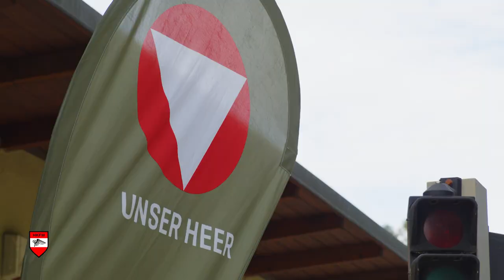Vom Haflinger zum Kürassier - Historische Militärfahrzeuge Offroad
Gemeinsam mit dem Aufklärungs- und Artilleriebataillon 3 lud der Traditionsverband Heereskraftfahrwesen zum "Erleben" historischer Heeresmotorisierung auf dem Garnisonsübungsplatz Totenhauer bei Mistelbach. Zwei Tage lang wurde alles vom kleinen Haflinger bis zum Jagdpanzer Kürassier durch das Gelände bewegt.